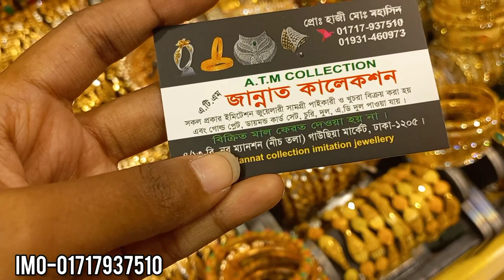কম দামে সুন্দর সুন্দর চুড়ি কিনুন গাউছিয়া মার্কেট/Churi collection buy gawsia market.